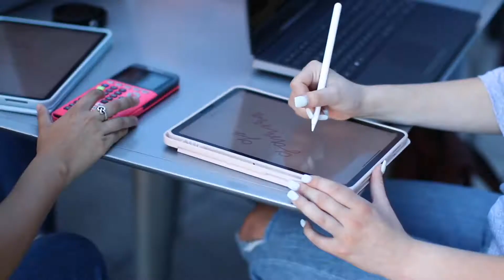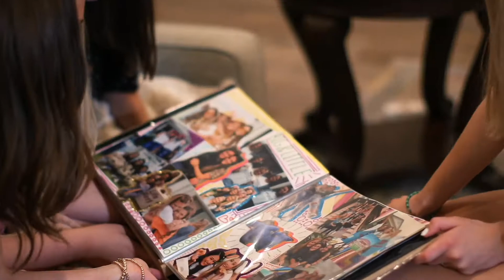GAMMA PHI BETA RECRUITMENT VIDEO 2022 || TEXAS A&M UNIVERSITY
Now Presenting... Gamma Phi Beta at Texas A&M! Back at it again with another recruitment video! It was a pleasure working with this amazing organization!